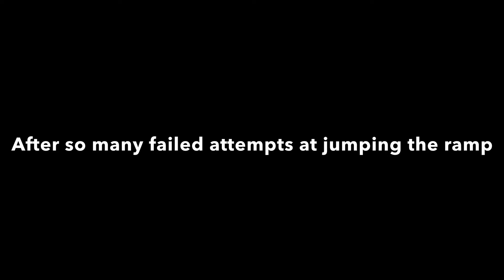the Minecraft + Fortnite double play experience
The very first gameplay featuring the new teamates ( the f I u man )

Iliana soler

Jonathan the vyond teenager 3006

Jonathan Velastegui

Justin barber

Bowser596 ( epic games username )

Make sure to follow his Instagram

Follow my epic games username

Samsterdubz5677